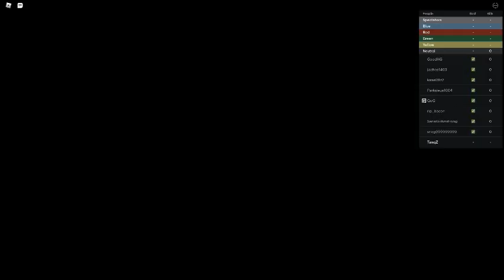Roblox Bedwars meme